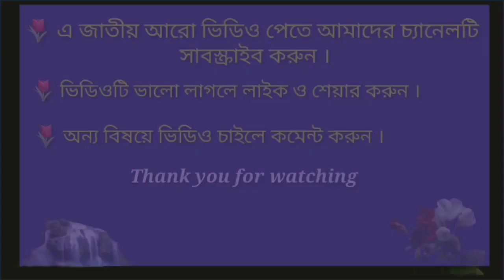মাশাল্লাহ দেখুন ভারতের মসজিদ ভাঙার তিন বছরের শিশু আজান দিয়ে বিশ্ব কাফিয়ে দিলো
তিন বছরের শিশু আজান দিয়ে বিশ্ব কাফিয়ে দিলো